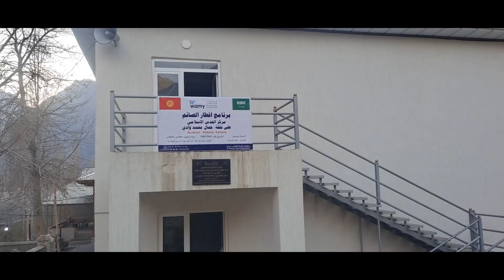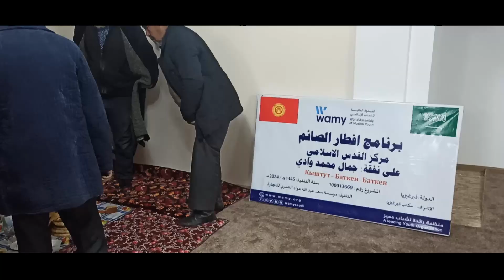إفطار صائم عام 1445- مركز القدس الاسلامي - 100013669 - قيرغيزيا